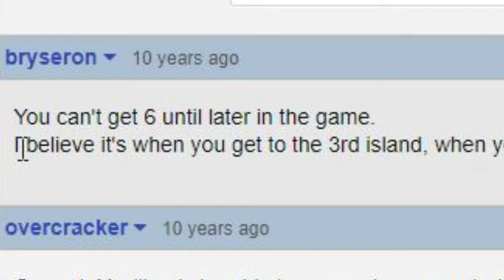Early 6 Stars Wanted Level Challenge [No Cheat] GTA San Andreas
I'm trying to get 6 Stars wanted level in early game